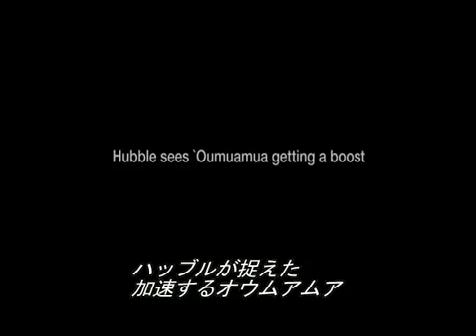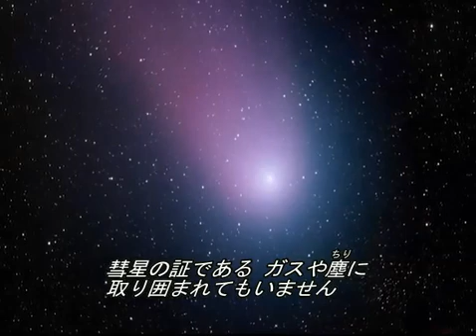ハッブル望遠鏡が捉えた加速するオウムアムア *ハッブルキャスト エピソード111(日本語字幕)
Original movie(元になった動画)
Hubblecast 111: Hubble sees `Oumuamua getting a boost
I added Japanese subtitles.
Special thanks for HubbleESA

Hubblecastのオリジナル動画には文字数等の制約を考慮せず、極力情報をロストさせずに日本語字幕をつけさせていただいています。よろしければそちらもご覧下さいませ

HubbleESAさんのシリーズ動画ハッブルキャストのエピソード89に字幕を付けさせていただきました。

2017年に発見された恒星間天体オウムアムアは当初「惑星」と見られていました。しかし惑星としては移動速度があまりにも速すぎたため天文学者は再度検証を行います。その結果、彗星ではないかと「示唆」しました。しかし彗星としての特徴は何一つ観測されていません。

オウムアムアは物凄い速度で太陽系から離れようとしていて、いずれハッブル望遠鏡でも観測できなくなります。多くの謎を残したままこの天体は去っていく。けれど観測データは取れたので、比較対象となる新たな恒星間天体の到来を科学者は待っているということです。

オウムアムアは想像を遥かに超える驚きを私達にもたらしたというお話です。